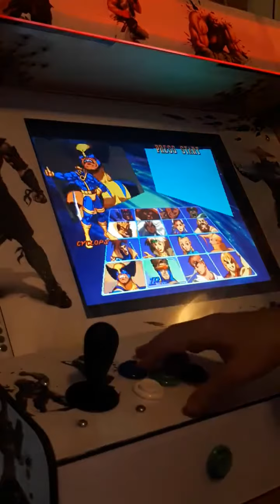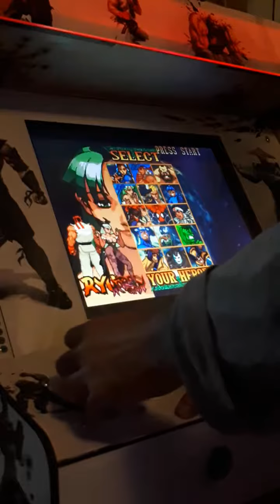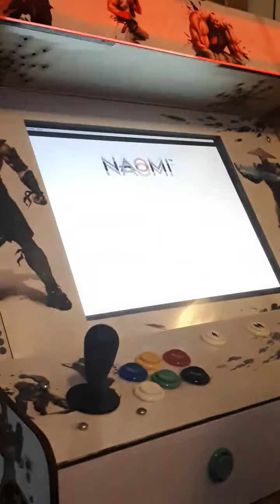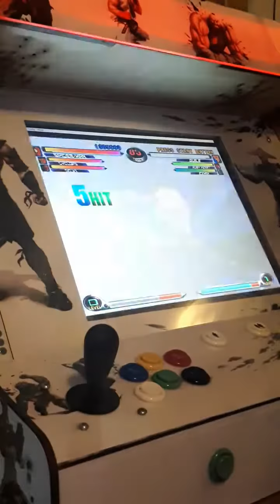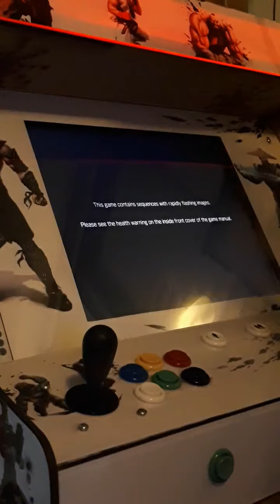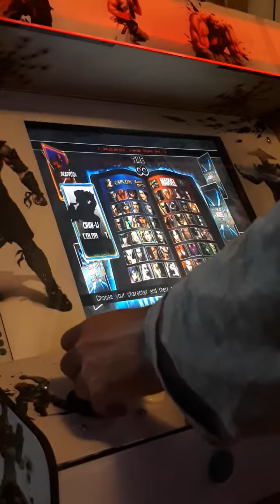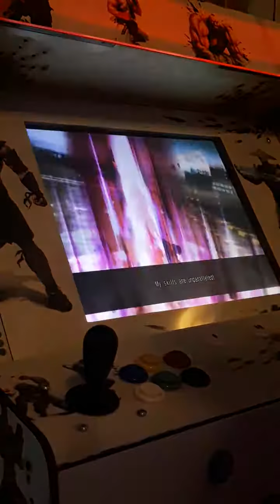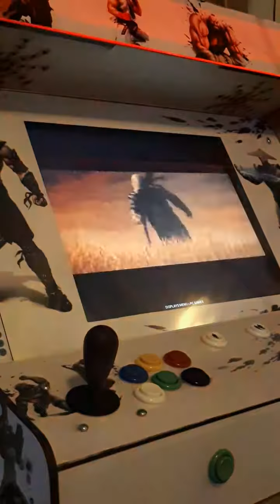Marvel Vs. Anthology on my arcade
XMen Vs Street Fighter - Final Burn Alpha
Marvel Vs Capcom - Final Burn Alpha
Marvel Vs Capcom 2 - NAOMI - Demul
Marvel Vs Capcom 3 - Steam